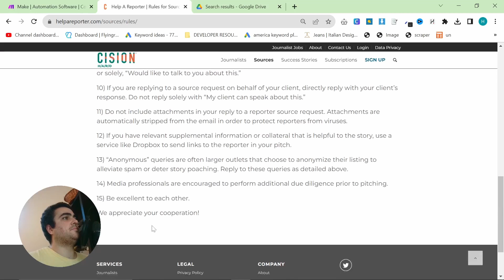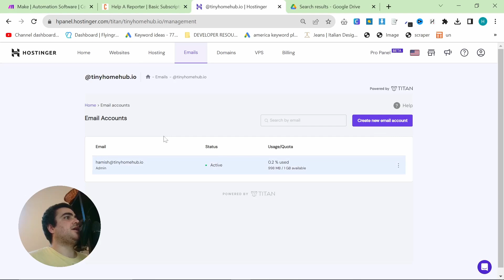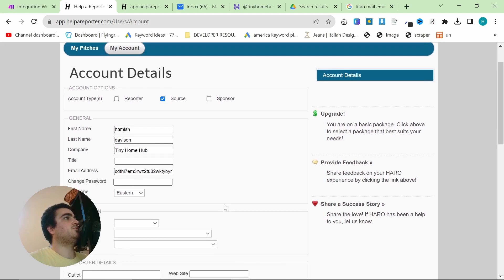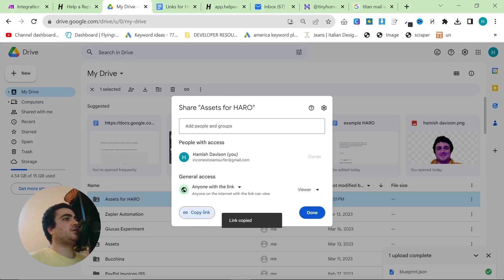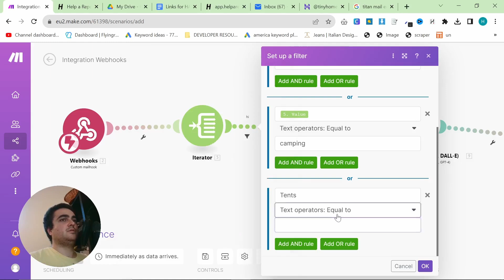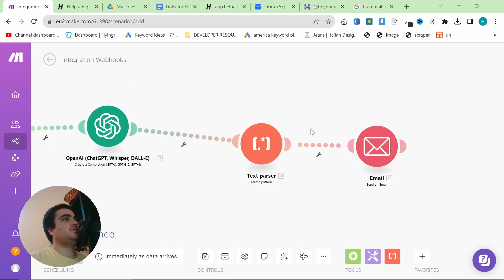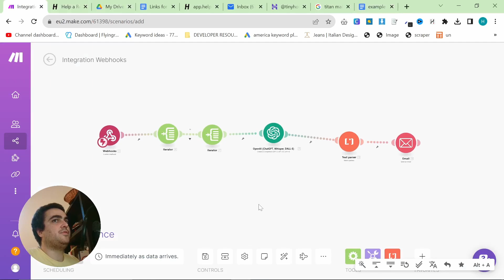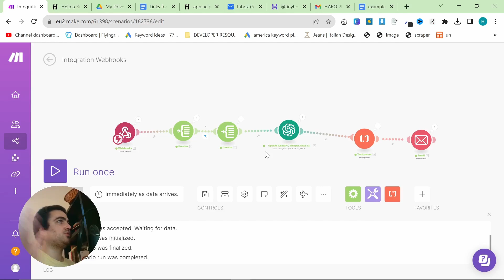🔥🔥 GET FREE PASSIVE BACKLINKS WITH CHATGPT - STEP-BY-STEP GUIDE 🚀🚀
👋 Hey SEO enthusiasts, digital marketers, and content creators! Are you struggling to gain quality backlinks to boost your site’s SEO performance? Look no further! This video is a comprehensive guide on "How to Get FREE Passive Backlinks Using ChatGPT and HARO."

🔎 What You Will Learn:
1️⃣ How to create a free HARO (Help A Reporter Out) account with 'tinyhomehub'
2️⃣ Setting up a new webmail hook
3️⃣ Adding the webhook to your HARO account
4️⃣ Sending an example HARO email (Find the template in the video description)
5️⃣ Using the Split function with iterators
6️⃣ Adding filters to iterators based on your SEO keyword
7️⃣ Creating a text parser with regex for email extraction
8️⃣ Making an OpenAI API call to ChatGPT
9️⃣ Email automation with parsed text

🛠️ Tools We'll Use:
- ChatGPT
- HARO (Help A Reporter Out)
- Webhooks
- OpenAI API
- Regex (Regular Expression)
- Email Automation

💎 Benefits:
✅ Boost Your SEO Rankings
✅ High-Quality Backlinks
✅ Streamlined Workflow
✅ Effective Email Outreach
✅ Mastering the Power of Automation and AI

⚙️ How It Works:
1️⃣ **HARO Account Creation**: We start by setting up a free HARO account under the alias 'tinyhomehub.'
2️⃣ **Webmail Hook**: Learn how to set up a new webmail hook that will work in tandem with your HARO account.
3️⃣ **HARO Webhook**: We then guide you through adding this webhook to your HARO account for seamless integration.
4️⃣ **Example HARO Email**: Learn how to draft an effective HARO outreach email (template available in description).
5️⃣ **Split Function & Iterators**: A technical step that will help you filter and categorize your emails effectively.
6️⃣ **Adding Filters**: Add rules to ensure you only receive HARO emails that match your specific keyword and are relevant to your niche.
7️⃣ **OpenAI API & ChatGPT**: Use ChatGPT to automate responses and other steps.
8️⃣ **Regex & Text Parser**: Create a text parser to extract crucial information like email addresses from HARO emails.
9️⃣ **Email Automation**: Automate the process of sending emails with the parsed text, making your life significantly easier.

🔗 Useful Links:

My Assets For This Process

Feel free to drop any questions in the comments section below. We're here to help you level up your SEO game! 🌟🌟🌟